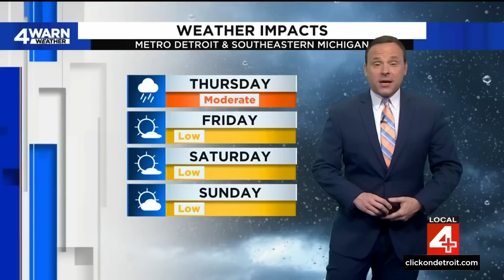Local 4 News at 6 -- June 14, 2023